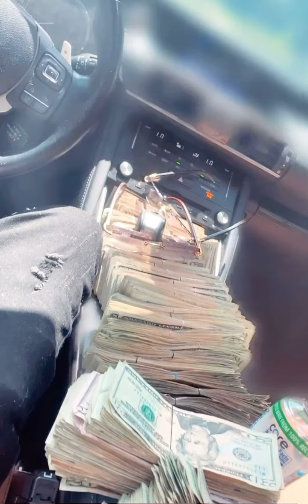Realstasher 50k -Intro